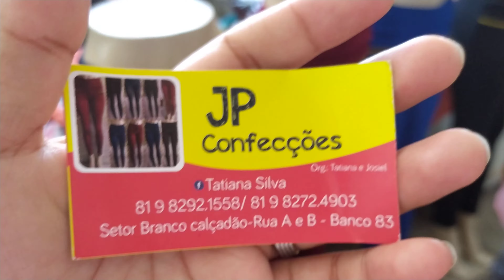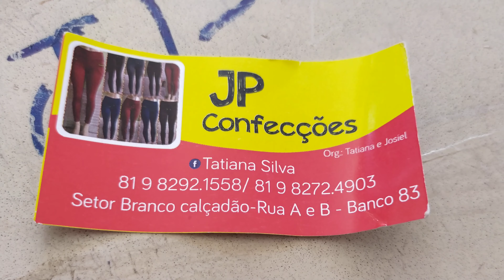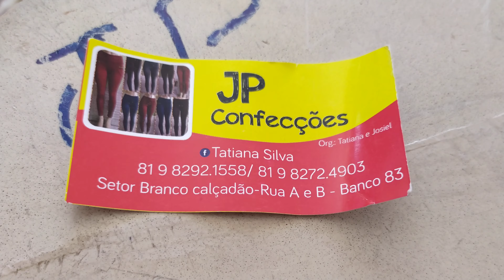CALÇAS FEMININAS 9,00 REAIS 😱APENAS INCRÍVEL ESSE PREÇO MODA CENTER SANTA CRUZ PERNAMBUCO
ZAP PARA ASSESSORIA 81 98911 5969